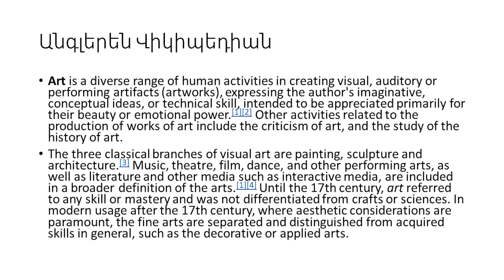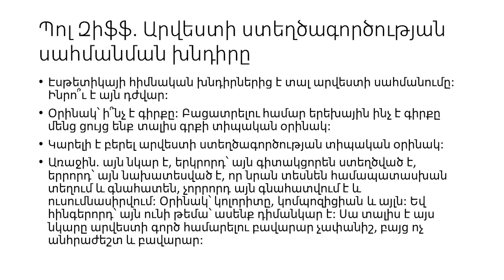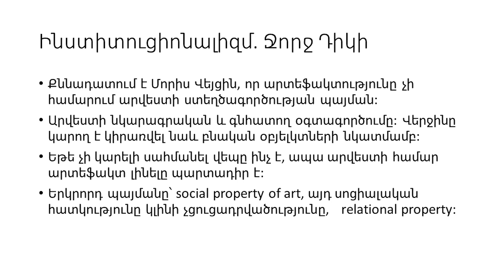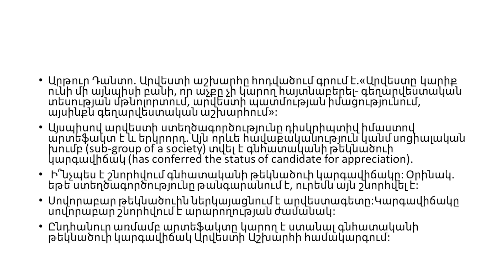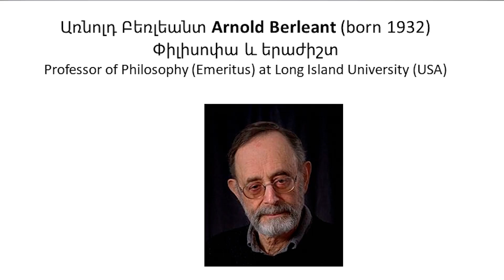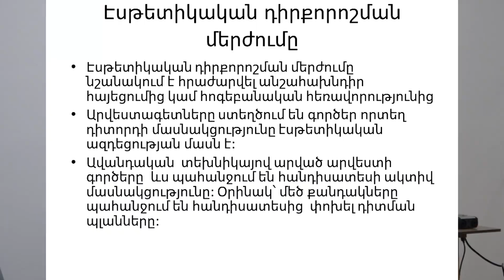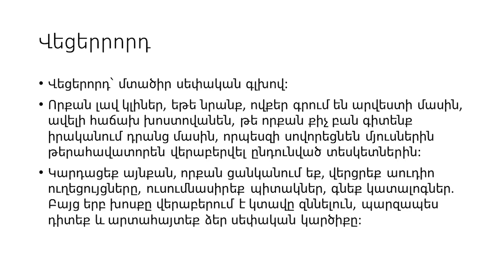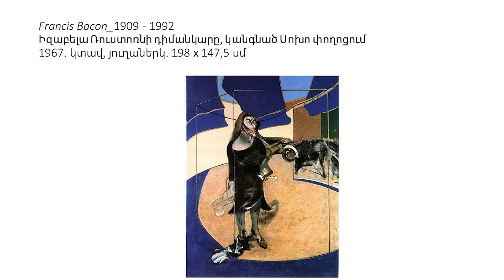Ի՞նչ է արվեստը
Սեպտեմբեր 2-ին "Ժամանակակից արվեստի և արտ ակտիվիզմի լաբորատորիա" նախագծի շրջանակում անցկացվեց առաջին բանախոսությունը:  Բանախոսության թեմաներն էին՝ "Ինչ է արվեստը" և "Պիեռ Բուրդիեն և զանգվածային մշակույթը":                                                                                                                                   Բանախոս՝ Վարդան Ջալոյան։

On September 2, the first lecture was held within the framework of the "Laboratory of Contemporary Art and Art Activism" project. The topics of the talk were "What is art" and "Pierre Bourdieu's mass culture".
Speaker: Vardan Jaloyan